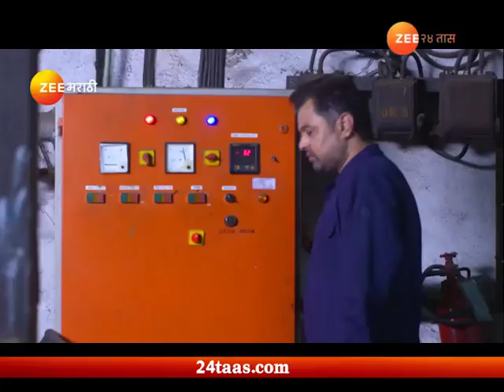तुला पाहते रे | प्रोमो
Tula Pahate Re | Promo